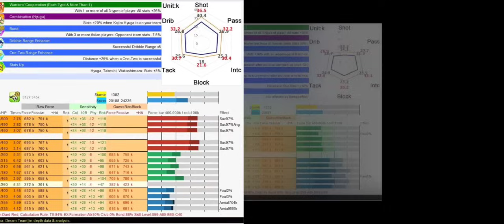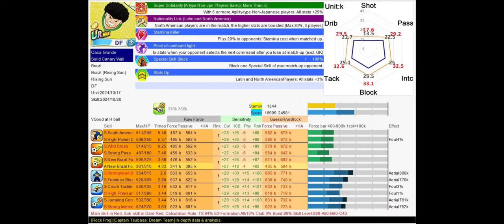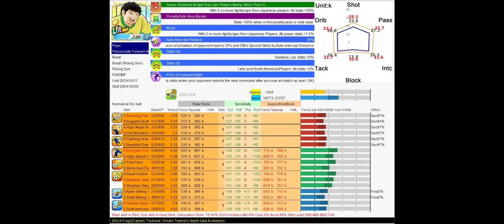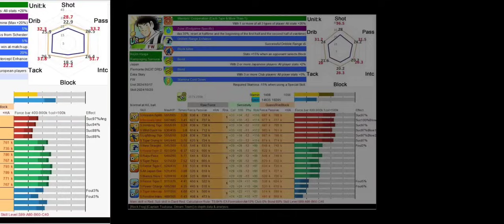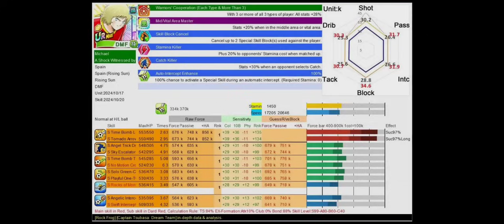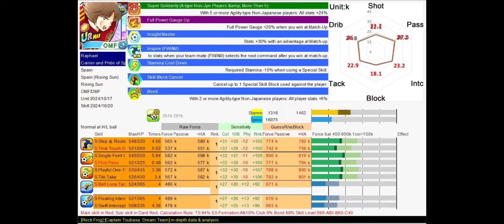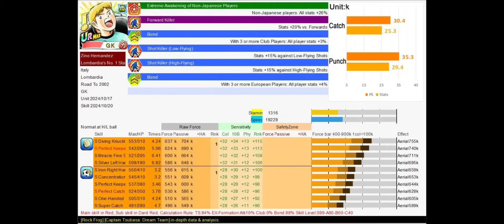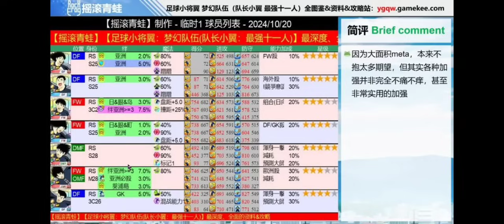ANALISIS TODOS LOS REWORKS!! CUALES SON LOS MEJORES? TODA LA INFORMACION! CAPTAIN TSUBASA DREAM TEAM